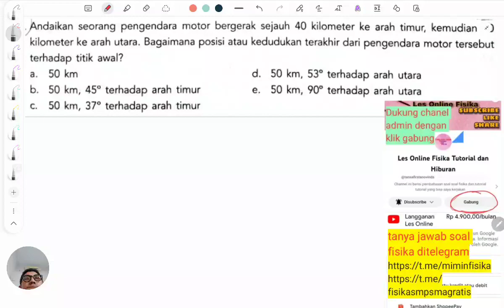menghitung perpindahan dan arah dari titik asal sebuah benda yang bergerak ke timur lalu ke utara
Andaikan seorang pengendara motor bergerak sejauh 40 kilometer ke arah timur, kemudian 30 kilometer ke arah utara. Bagaimana posisi atau kedudukan terakhir dari pengendara motor tersetbut terhadap titik awal?
b. 50 km, 45° terhadap arah timur
C. 50 km, 37° terhadap arah timur
d. 50 km, 53° terhadap arah utara
e. 50 km, 90° terhadap arah utara